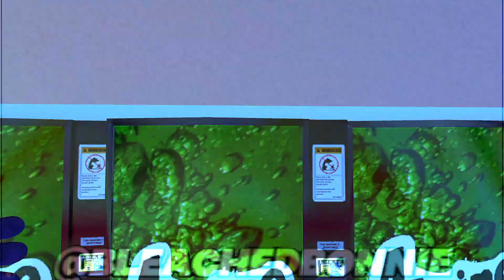[GMOD FNAF RP] FIVE NIGHTS AT 711 [NIGHT 1]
Comment your requests so we can do more fnaf versus battles and this is related to my other content like, fnaf movie content that cant be missed, fnafs most powerful bears, fnaf characters and their weakest stats, ranking all fnaf voice lines, fnafs most friendliest animatronics. Also similar to, puppet vs springtrap fnaf, springtap vs puppet, old man consequencs vs fredbear.